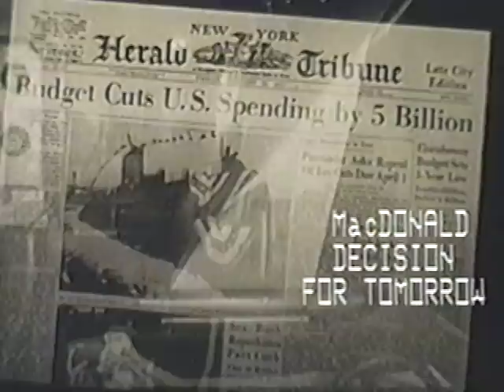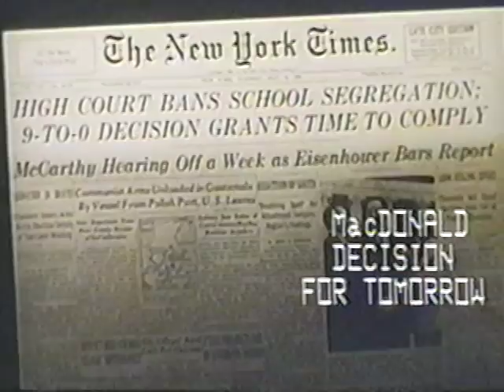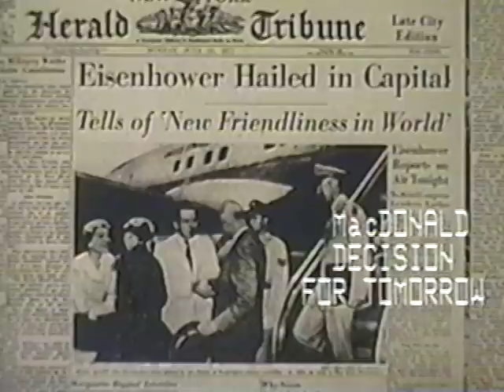Republican Party Platform Film For Eisenhower Doesn't Sound Like Republicans Today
Reading the platform from 1956 sounds more like Democrats and Republicans. I was a high school freshman during the presidential campaign of 1956 (when this film was made) between Dwight Eisenhower and Adlai Stevenson. I find the film and the platform of the Republican Party that year fascinating as I look at it from 2022. President Eisenhower was a hero to me and to my parents because of his leadership in World War II and some of the things he did during his first presidency in 1952.

Possibly most interesting to me is to read the Republican platform during this campaign. President Eisenhower and the Republican Party had actively led the fight in support of Brown versus Board of Education that ended segregation in public schools in 1954. During the 1956 campaign, Ike received 40% of the black vote!

The party platform also said that Republicans would be liberal on "human" issues – support for Social Security – support for public housing – support for unemployment insurance, and conservative on financial issues - trying as much as possible to balance the budget.

The party was staunchly anti-Communist- anti Russian and his handling of the Russia's brutal response to the Hungarian revolt in 1955 showed that he had the authority and the power to stand up to the Soviet Union.

The Republican platform also actively supported the United Nations.

The platform also said that "America does not prosper unless all Americans prosper."

Back when he was alive, I spent a day discussing Eisenhower (Ike) with Stephen Ambrose the historian who wrote books on him. He said that Dwight Eisenhower, raised by a mother who was a Quaker, had a very unique position towards war. He was a great warrior but also very human in his responses to the tragedies of war. Example: he was physically sickened (there is footage of this) when he saw the concentration camps and what the Germans had done. And when he flew from Germany to Moscow to meet with Stalin at the end of the war, he made a statement to one of his colleagues (Stephen Ambrose told me this) that he was ashamed to be of German heritage when he saw what the Germans had done as they crossed Russia during the invasion.

In 1955, President Eisenhower had a severe heart attack which some thought would make him not choose to run but he did and he overwhelmingly won the election for a second term.

Please ignore the supered title saying "Macdonald". He gave me a copy of this Republican Party 1956 campaign film played at the convention which was titled "Decision For Tomorrow".